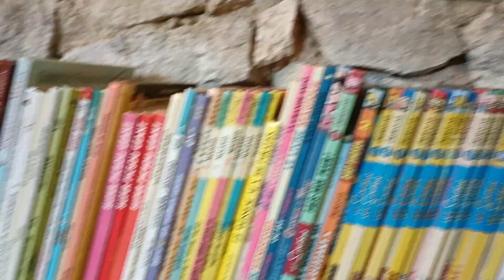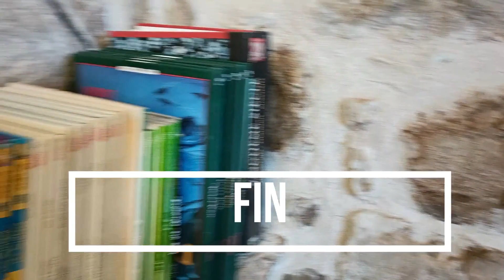WEELKY VLOG: A LA MONTAGNE || NATURE ET DECOUVERTE|| BIEN ETRE|| CHALET DE VACANCE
Bienvenue dans cette nouvelle aventure à la campagne , afin de nous ressourcer en fuyant la frénésie de la ville ; Quoi de mieux que l'arrière pays

sur Instagram: Elikam